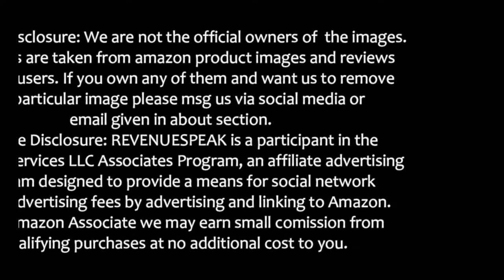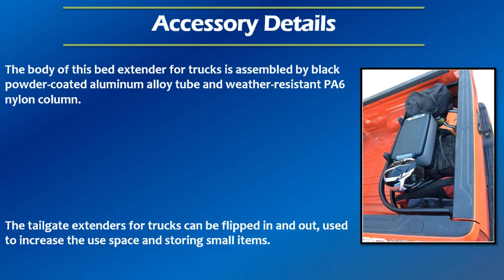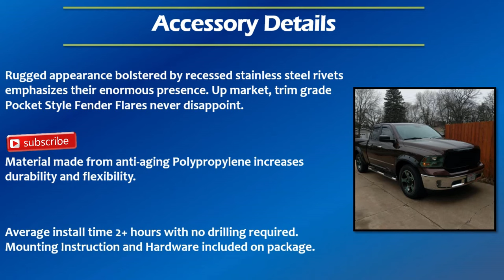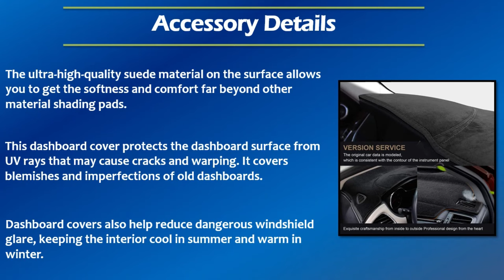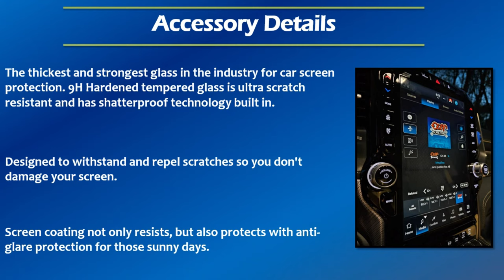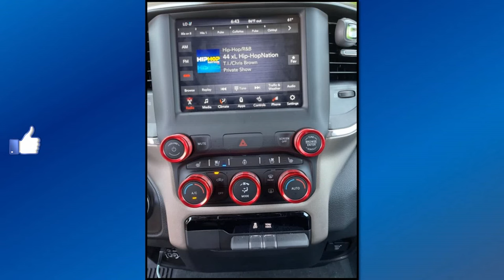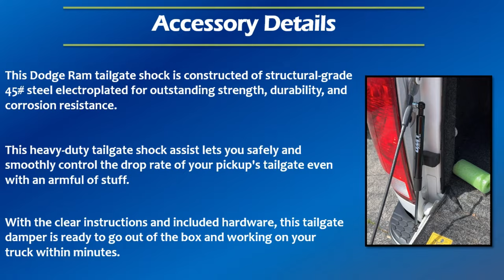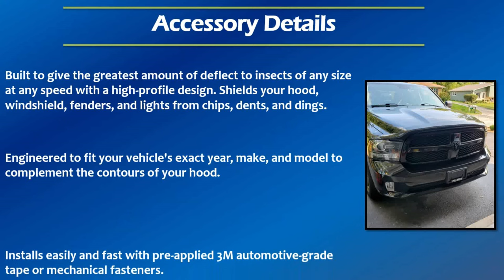30 BEST SELLING UPGRADES MODS ACCESSORIES FOR DODGE RAM 1500 FOR INTERIOR EXTERIOR BED HITCH ETC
Checkout 30 BEST SELLING UPGRADES MODS ACCESSORIES FOR DODGE RAM 1500 FOR INTERIOR EXTERIOR TRUNCK ETC. Your can have them for any year. Also can have them in various trims Tradesman,
Tradesman HFE., Big Horn, Laramie, Rebel, Limited Longhorn, Limited., TRX. Hope you will like them.
Amazon Store Links US CA
#1 Custom Fit Floor Mats Liner Set Compatible With Dodge Ram 1500

#2 Truck Bed Mat Bed Liner Compatible With Dodge Ram 1500

#3 Truck Bed Tonneau Cover For Dodge Ram 1500

#4 Truck Bed Extender Compatible With Dodge Ram 1500

#5 Running Boards Side Step Nerf Bars For Dodge Ram 1500
US Oerdo
US Tyger
US Yitamotor
US Electric
CA Oerdo
CA Tyger
CA Yitamotor
CA APS Low Price
CA Electric

#6 Front Bumper Bull Bar For Dodge Ram 1500

#7 Front And Rear Bumper With Winch Plate For Dodge Ram 1500

#8 5X Amber 24 LED Smoke Cab Roof Running Marker Lights For Dodge Ram 1500

#9 Riveted Style Paintable Smooth Fender Flare Set For Dodge Ram 1500

#10 Window Visors Wind Deflectors Compatible With Dodge Ram 1500

#11 Front Upper Bumper Grille Compatible With Dodge Ram 1500

#12 Custom Fit Armrest Cover For Dodge Ram 1500

#13 Custom Fit Dash Cover Dash Mat For Dodge Ram 1500

#14 Center Console Organizer For Dodge Ram 1500

#15 Door Entry Guard Scratch Shield Door Sill Protector For Dodge Ram 1500

#16 Custom Fit Reflective Front Windshield Sunshade For Dodge Ram 1500

#17 Screen Protector For Dodge Ram 1500

#18 Mud Flaps Mud Guards Compatible With Dodge Ram 1500

#19 Class 3 Trailer Hitch, 2 Inch Receiver For Dodge Ram 1500

#20 Interior LED Lights Kit Super Bright Compatible with Dodge Ram 1500

#21 Waterproof Faux Leather Seat Covers For Dodge Ram 1500

#22 AC Radio Switch Knob Cover For Dodge Ram 1500

#23 Brake And Gas Pedal Cover For Dodge Ram 1500

#24 Retractable Truck Bed Tie Down Anchors For Dodge Ram 1500

#25 Tailgate Lift Assist For Dodge Ram 1500

#26 Door Side Organizer Tray Storage Box For Dodge Ram 1500

#27 Bed Rail Stake Pocket Covers For Dodge Ram 1500

#28  Center Console Cup Holder Cover Trim For Dodge Ram 1500

#29 Hood Shield Bugflector Hood Guard Compatible With Dodge Ram 1500

#30 Super Bright Cool White LED Bulb Compatible With Dodge Ram 1500

dodgeram1500 dodge dodgeram Important Note: We are not recomending any particual product. Thats why we are sending you on amazon search page. Products displayed here are examples. You need to do proper research before buying any of them.